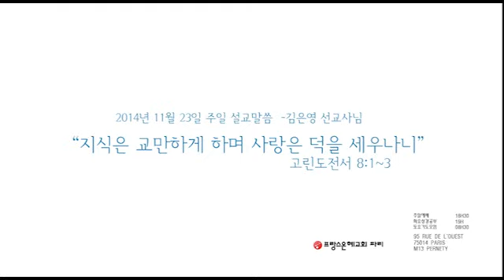20141123 프랑스파리은헤교회 주일설교 -김은영선교사님 추수감사주일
2014년 11월 23일 주일말씀 입니다.

“지식은 교만하게 하며 사랑은 덕을 세우나니”  - 김은영 선교사님

고린도전서 8장 1절~3절